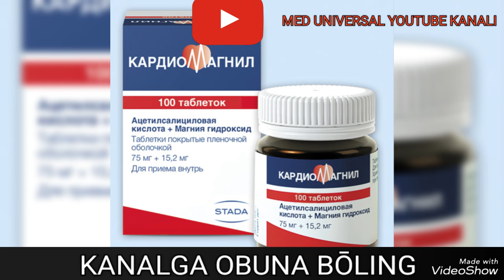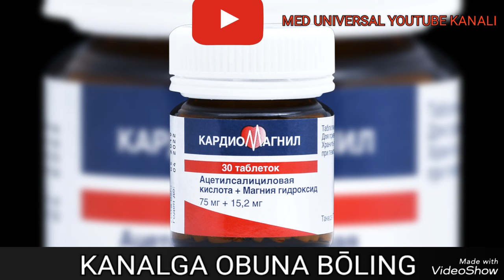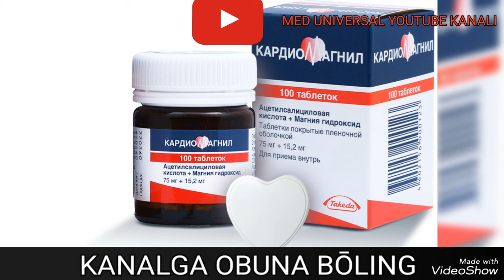KARDIOMAGNIL TABLETKASI HAQIDA MA'LUMOT. КАРДИОМАГНИЛ ТАБЛЕТКАСИ ХАҚИДА МАЬЛУМОТ.